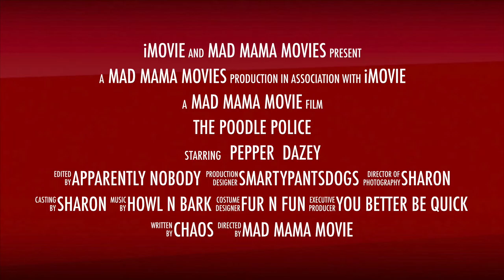the POODLE Police